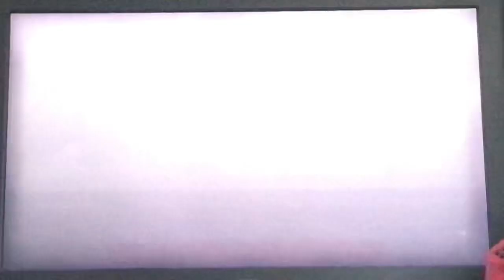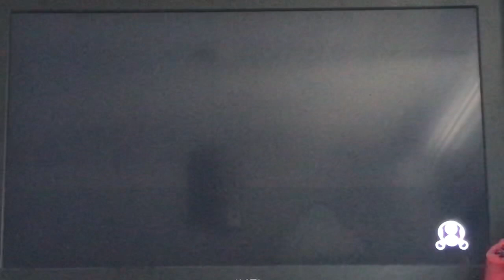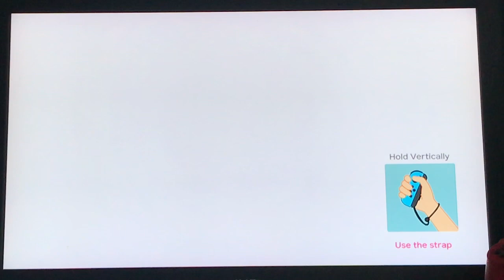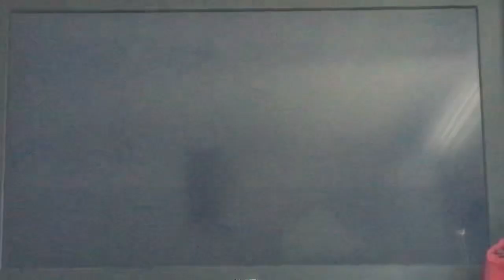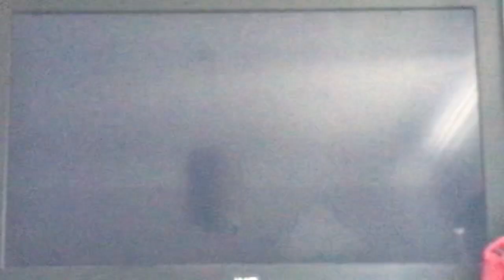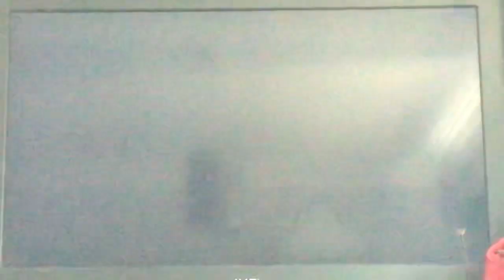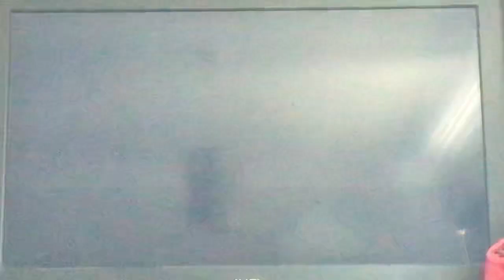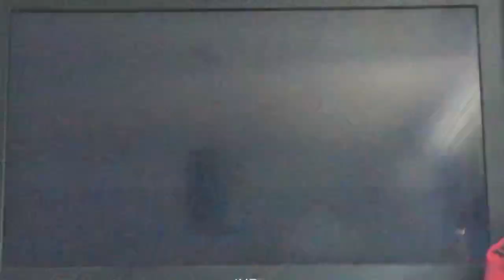Super Mario Party Gameplay 52